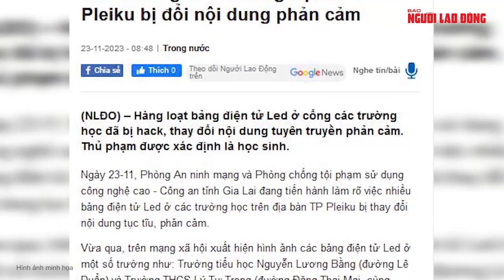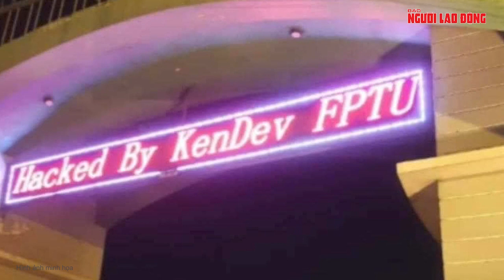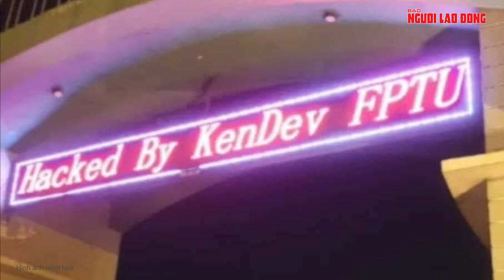Nhiều bảng Led trường học ở TP Pleiku bị đổi nội dung phản cảm | Báo Người Lao Động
Hàng loạt bảng điện tử Led ở cổng các trường học đã bị hack, thay đổi nội dung tuyên truyền phản cảm. Thủ phạm được xác định là học sinh.

Link bài viết trên Báo Người Lao Ðộng - MỜI ĐỌC

* Thực hiện: Ngọc Trnh - Ngọc Lý